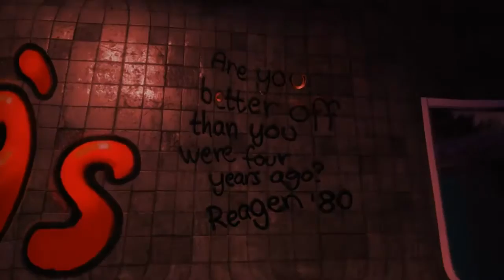The Park The Walk To The House Of Horrors